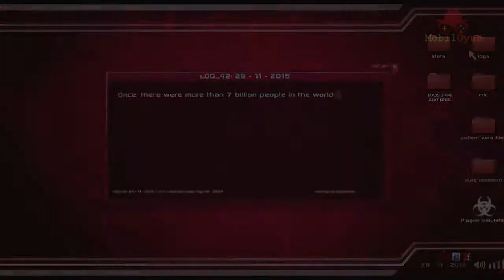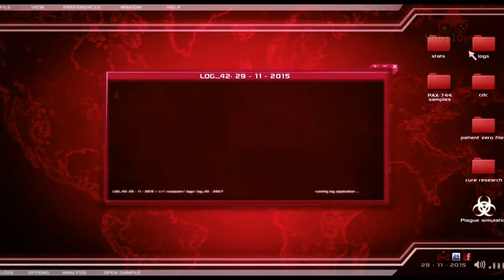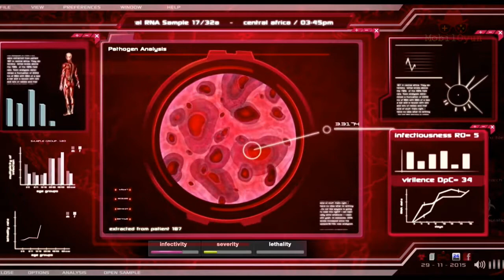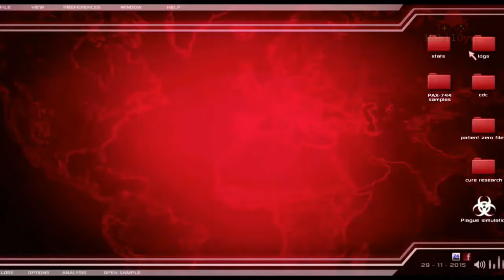İnternetsiz Oynayabileceğiniz 5 Farklı Mobil Oyun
Dead Trigger google playde aldığı yüksek puanla dikkat çekiyor. İşte oyundan bir kaç içerik:

harika grafikler
3 boyutlu detaylar
yüksek kalite müzikler
gelişmiş sezgisel kontrol
Tegra 3 için başka gelişmiş grafik detayları
gerçekçi silah detayları
evrim geçiren zombiler ve düşmanlar

oyun zombilerin hüküm sürdüğü bir dünyada bir avuç kalmış insanlar arasında geçiyor. zombilerle mücadeleyi sevenler mutlaka denesin.

Çok oyunculu seçenklerinde bulunduğu oyundaki en önemli özellik internetsiz oynanabilmesi.

Neon Shadow'un belli başlı özellikleri şu şekilde
çok oyunculu mod
tek oyunculu mod
çok oyunculu lan modu
Cyber Punk müzikler
Google Play desteği
fps kontrol seçeneği
oyun kumandası desteği
nvida shields desteği

FPS Shooter arayanlar ve internetsiz oynamak isteyenler için harika bir oyun.

Tarzıyla ilgi çeken harika ve internet gerektirmeyen bir oyun Plague inc. oyunda dünyaya en hızlı şekilde vebayı yaymaya çalışıyorsunuz ve bütün insan ırkını yoketmeyi amaçlıyorsunuz. Bunun için insanlarla yarışmak zorundasınız çünkü siz vebayı yaymaya çalışırken onlarda ilacını buluyor. ne kadar hızlı olursanız başarılı oluyorsunuz.

Oyun bir çok ödül almış
hd grafikler
yüksek detay özellikleri
gerçekçi bir dünya
12 farklı hastalık türü
50 fazla ülkeyi hastalıkla boğuşturabilirsiniz.

Oyun strateji oyunu. insanlığı nasıl yokederim üstüne strateji kuruyorsunuz.

RPG severler soul craft bir aksiyon rol yapma oyunu ve tam size göre. hala denemediyseniz vaadettiklerine bir bakalım.

elbetteki internetsiz oynanabilir.
aksiyon dolu savaşlar
hacknslash kontroller
dünyanın çeşitli bölgelerinde savaşlar
oyunda meleği canlandırıyorsunuz. yakında şeytan ve insan ırklarıda gelecek.
5 farklı oyun modu
efsanevi görevler
silah çeşitliliği
multiplayer modu

rol yapma oyunlarına ilgi duyanlar mutlaka kontrol etsin.

Trials frontier yarış oyunu denebilir lakin içerisinde inanılmaz zorluklar barındırıyor. bulmaca oyunları gibi düşünmeniz gerekiyor. ama bulmacaları fizik kurallarına göre düşünmelisiniz.

Bir platformda çeşitli zorlukları aşarak ilerliyoruz. motoru ayakta tutmamız gerekiyor. ama bunun için çoğu kısımda yer çekimine meydan okuyoruz çeşitli haraketler yapıyoruz. daha fazla puan alıyoruz.

Oyundaki bazı özellikler
Gerçekçi fizik kuralları
online olarak başka oyuncularla rekabet
250den fazla görev
20 den fazla yarış alanı
15 den fazla motor
hikaye temelli oyun modu

motor ve yarış oyunlarını sevenler mutlaka denesin.